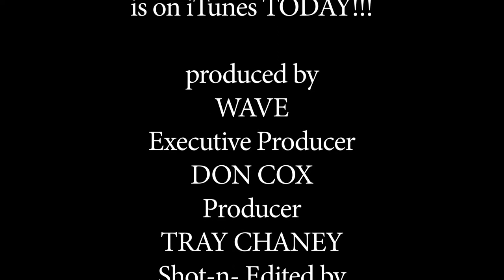"MONEY IN MY WALK" PROMO by TRAY CHANEY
IN THIS PROMO DANCE VIDEO ITS TRAY CHANEY (HBO) MEETS QUEEN P FROM MTVs AMERICAS BEST DANCE CREW. THA BEAT YA FEET KINGS!!!
h